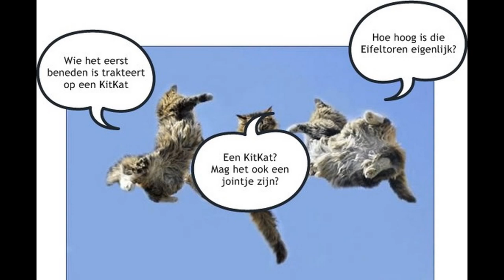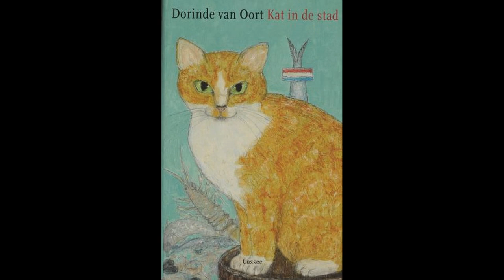Poezen-Blog-Filmpje VKBlog Poezendag 6 mei 2009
Met dank aan alle deelnemers van het VKBlog aan de VKBlog poezendag
op 6 mei 2009
Muziek: Thomas Otten - Sanza